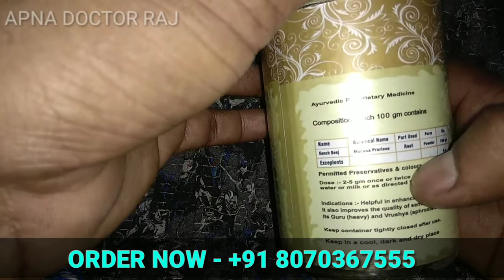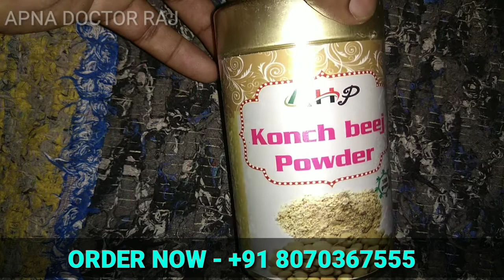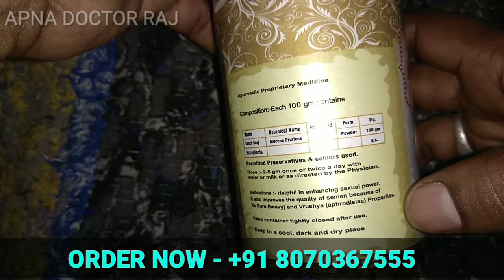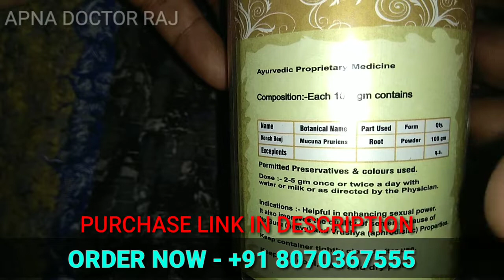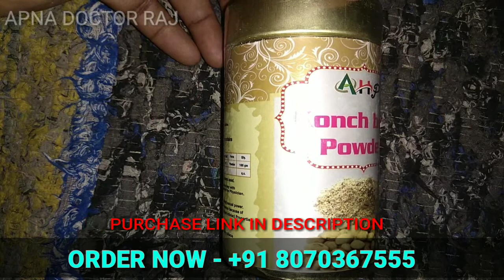पुरुषों के गुप्त रोगों का एक मात्र इलाज, | Konch Beej Powder Uses Or Side Effects in hindi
Konch Beej Powder

अभी ऑर्डर करें - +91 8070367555

Shigrapatan, spandosh, napunsakta, patla virya, shukranuyon ki kami ,
Follow Me For Chatting 24×7.. 👇

जरूरी सूचना.. 👇
धन्यवाद 🙏